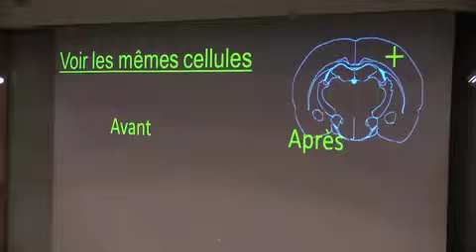L'épilepsie au quotidien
600 000 personnes sont atteintes d'épilepsie en France. Sophie, comme 200 000 d'entre elles, est pharmaco-résistante. Elle a appris à vivre avec cette maladie au quotidien, sans réel espoir de guérison. Cependant, la recherche continue de travailler sur l'épilepsie. Le projet de recherche "Etudes des mécanismes de l'épilepsie et découverte de nouvelles cibles thérapeutiques" vient de débuter à l'Institut de Génomique Fonctionnelle de Montpellier.